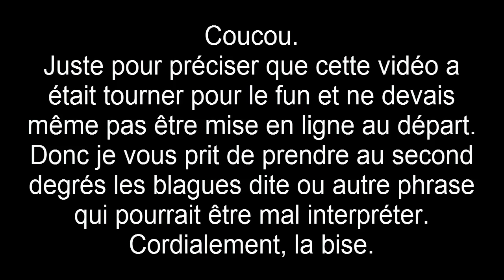[Epicube] Hunger Games : On est désespérant ! (ft. Un mec sans co.)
\/_Lisez la description ça fait toujours plaisir !_\/

Salut tout le monde c'est Aeris on se retrouve pour une nouvelle vidéo !
Le poto :
Bon Visionnage !